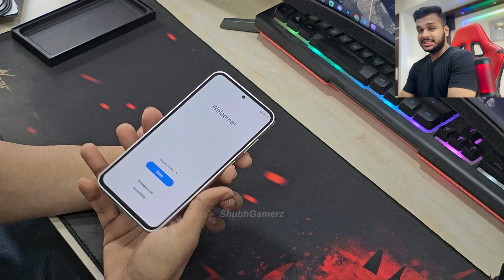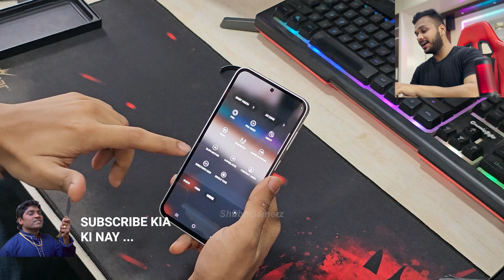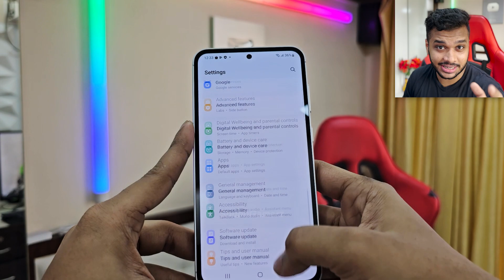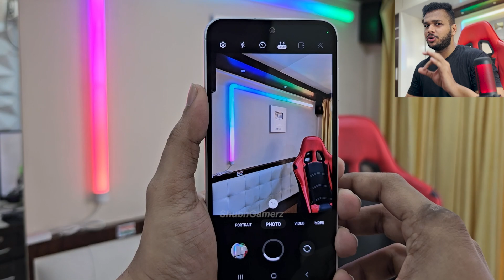SAMSUNG GalaxyS23FE UNBOXING / REVIEW - CHOTA PACK BADA DHAMAKA💥🔥